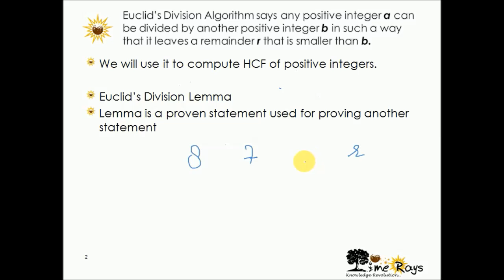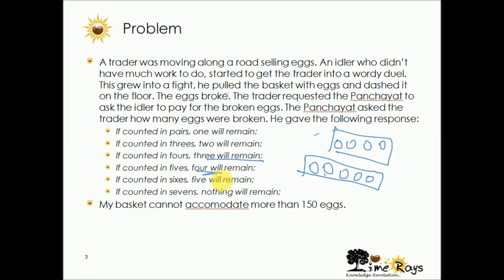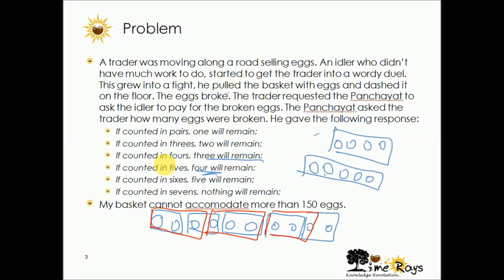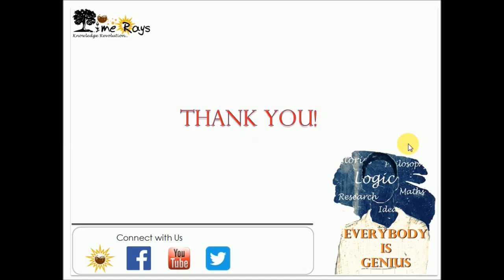Real Numbers - Euclid's Division Algorithm (Class 10, CBSE)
In this session, we will discuss Real numbers and Euclid's Division Algorithm. We will also learn how to use the algorithm to get HCF of two positive integers.